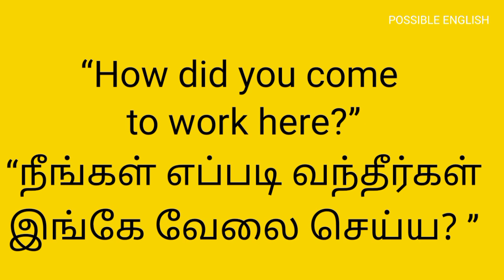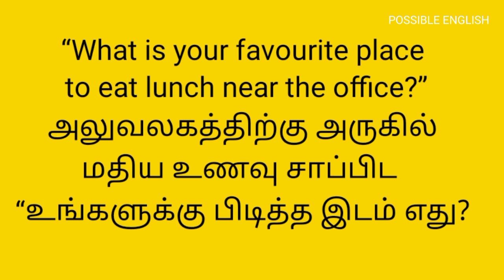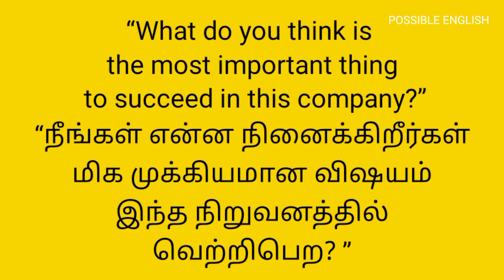Advanced conversational english about job||In the office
# speaknativeenglish

Are you finding
 in speaking English?
This is the easiest way to learn English?
Follow these easy tips and speak English fluently
Easy way to express yourself in English
Daily usage English sentences to speak English fluently

16 day English Speaking Challenge

Tamil motivation

Our students'Feedback

Easy English
Communicative skills

.Related searches.
Possible English
Gracy Amala Rani
English vocabulary
Common words meaning